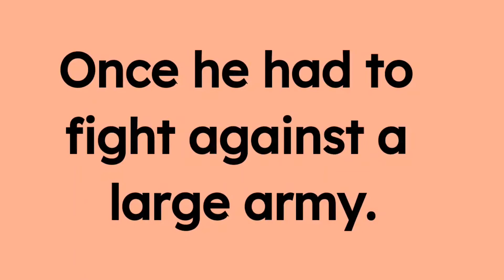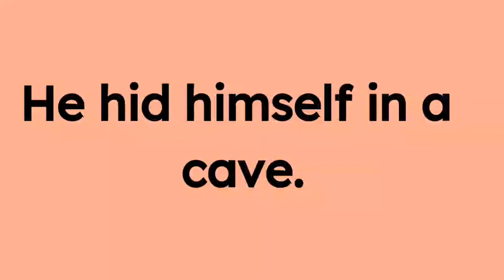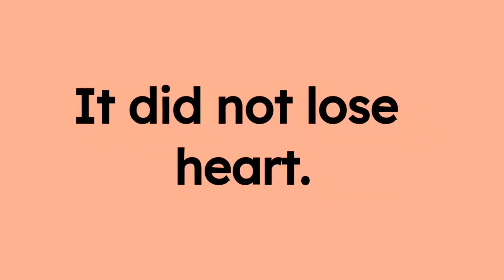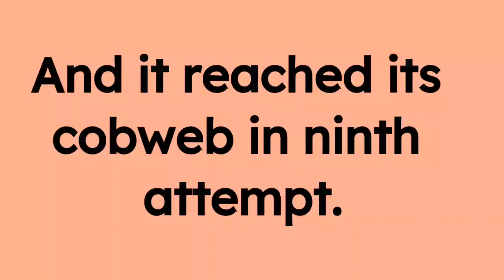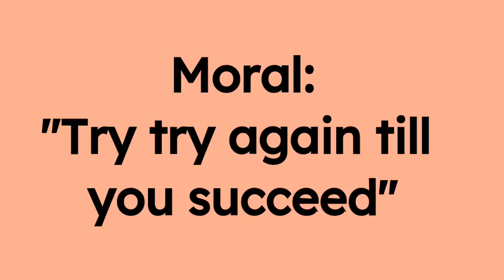The King and The Spider Short Moral Story | 20 Lines Story Writing | Moral Stories in English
⏩ Topics Covered ⏪
20 Lines Short Story With Moral
Story Writing The King and The Spider
The King and The Spider Short Moral Story
20 Lines Story on The King and The Spider